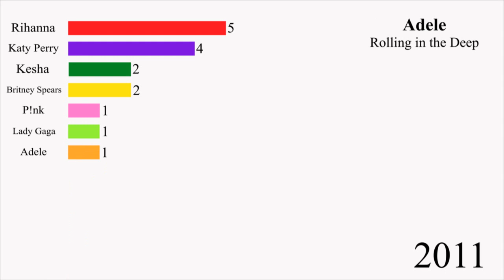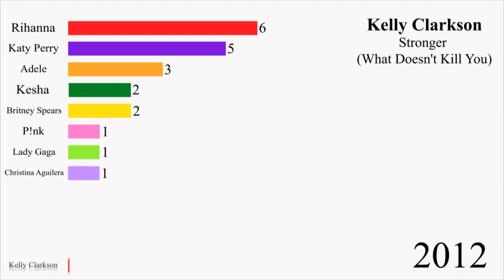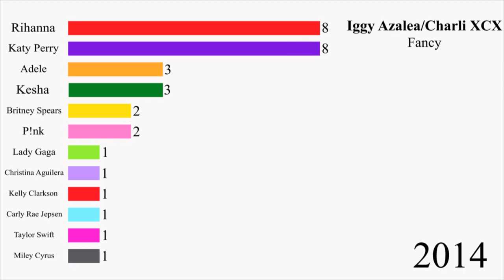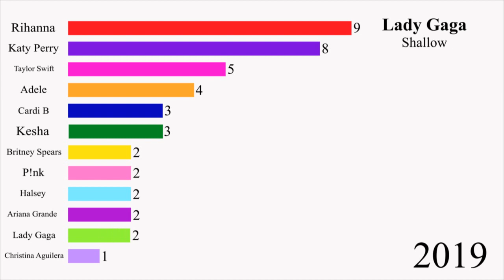Female Artists with most Number 1 hits (2010-2019)